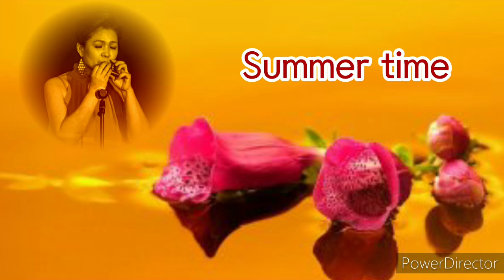Summer time //오카리나김혜선